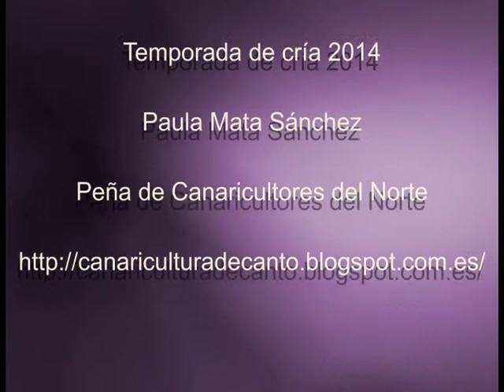Temporada de cría 2014. Segunda semana del mes de marzo.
Cortejo.